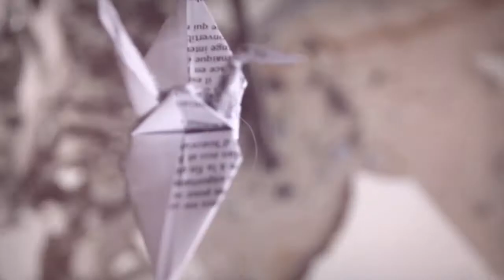The Alvaret Ensemble - EAC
Laure Foueillassar and Benjamin Archier